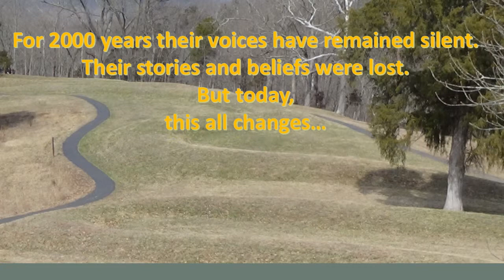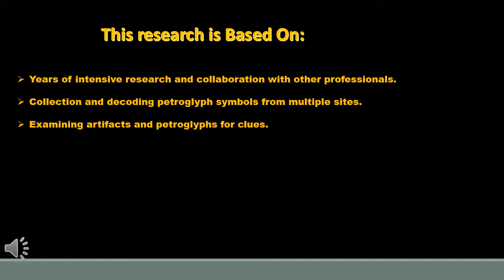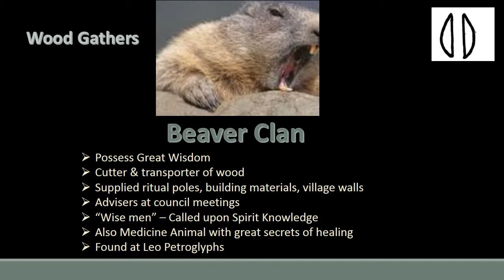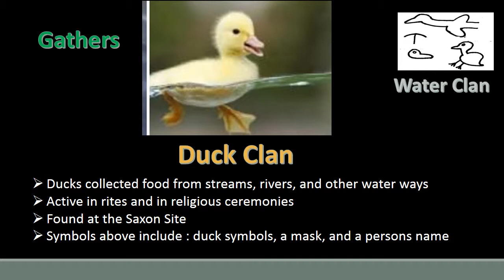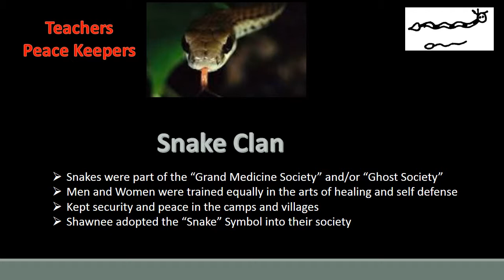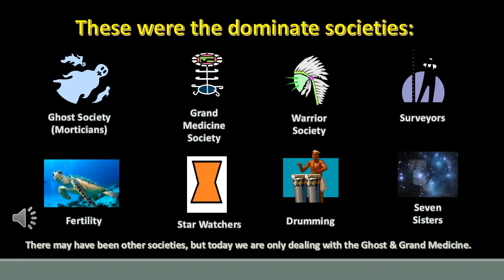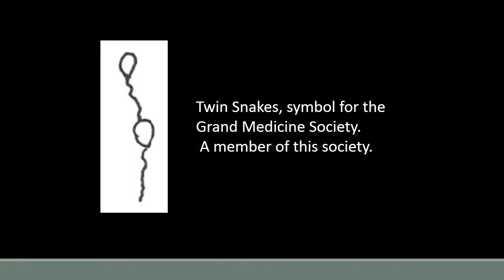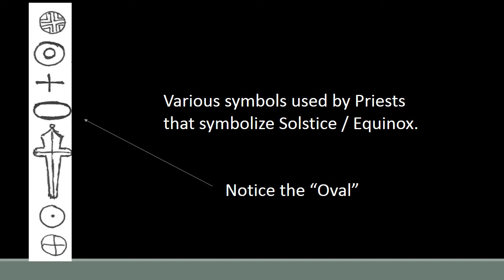Empire of the Serpent Part 1 of 3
Part 1 of 3 videos.  This is about the Lost History of America's Mound Builders.